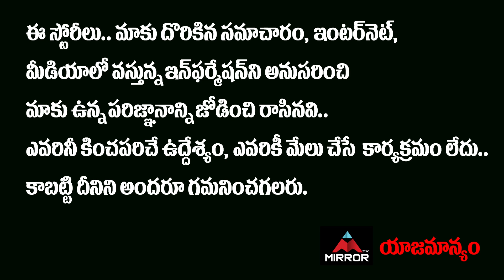సినిమా చూసాక తడపడ్డ సిద్దార్థ్ | Hero Siddharth Speech At Narayanaguda Shanti Theater | Mirror TV